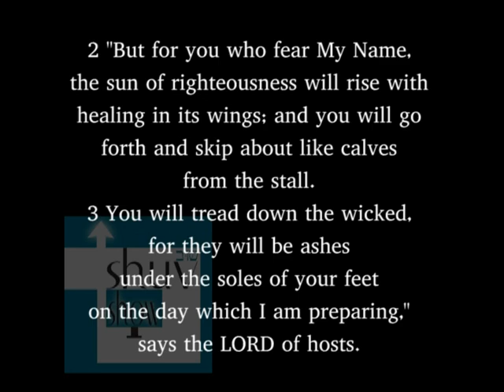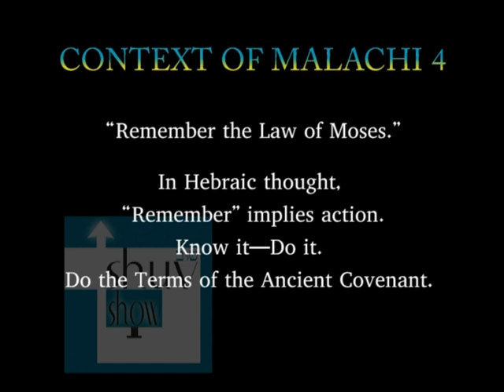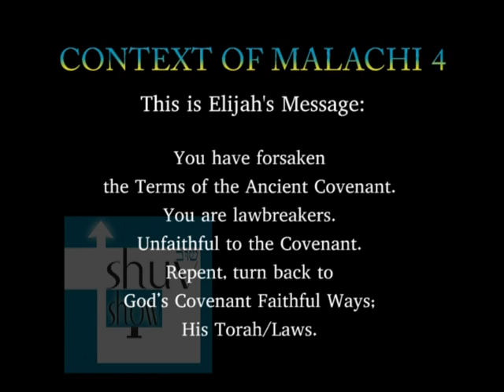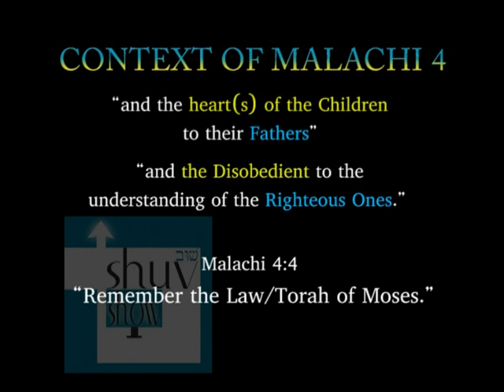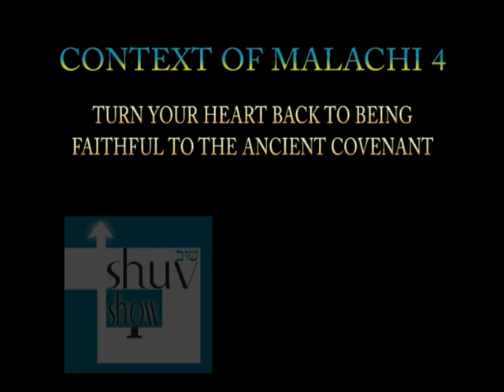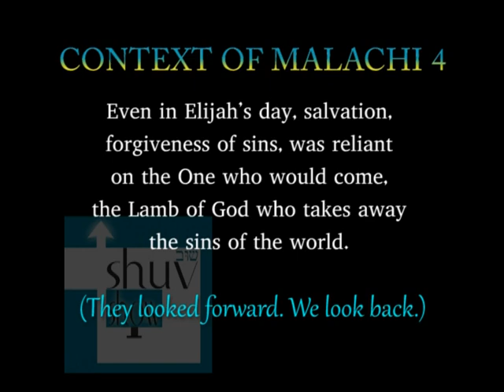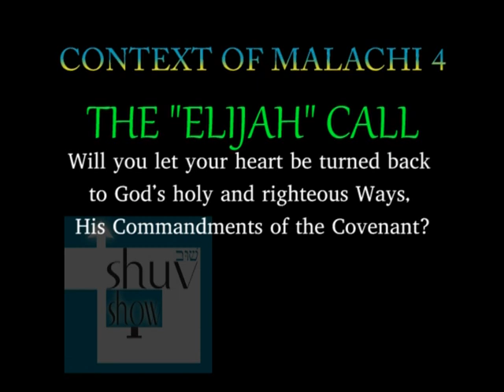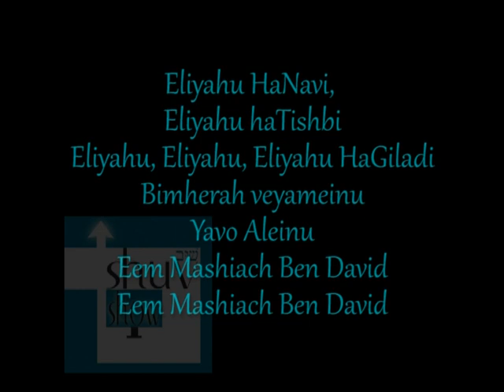Shuv Show: “End Times Insight Within Malachi 4”, Christene Jackman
SHUV SHOW SERIES: “OUT OF CONTEXT”
“End Times Insight Within Malachi 4”
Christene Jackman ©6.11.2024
EXCERPT: "Welcome to the Shuv Show, I’m your host, Christene Jackman.
From the Shuv Show Series, “Out of Context”: “End Times Insight within Malachi 4"
I was moved to delve into tonight’s topic after hearing, one time too many, that Malachi 4:6 is all about father/child relationships, a paternal thing. No, something much more imperative is going on here than just a vague, “parents need to be better parents.” Also, Malachi 4:6 contains the word “curse,” kay’rem in Hebrew, meaning “doomed to destruction, utter destruction.” That sounds ominous. Clarifying the correct meaning is crucial, don’t you think? We’d better know exactly what we must do to avoid this horrific curse with its annihilating consequences . . . "

Purchase MP3s and Lyric music videos of the Messianic praise & worship music and videos by songwriter/singer Christene Jackman
Some songs are in English and deal with everyday life issues, but most of her focus has been presenting psalms and other Scripture set to music by Jackman and sung in biblical Hebrew. Some in English and biblical Hebrew. As a study tool for learning and memorizing Biblical Hebrew, Christene Jackman decided to include to her songwriting repertoire setting Scripture to music, mainly the Psalms and Prophets, and singing it in the original language: Biblical Hebrew. You can contact, support, purchase MP3 messianic praise & worship songs and more, plus her music video downloads at the official Christene Jackman

Jackman also hosts the talk show, "The Shuv Show," her other channel on YouTube, where Chris discusses insights and observations from the Bible regarding living out the Written Torah, as the Lifestyle of the Redeemed Community which is based on forever Covenant(s) found in the Bible. As the writers of the Bible: Genesis through Revelation, were all Hebrew, and Near Eastern Hebrew thinkers, inspired by the Ruach HaKodesh, the Spirit of Holiness/Holy Spirit, studying Scripture from the mindset of God's Culture sheds exciting new light on the Ancient Path.